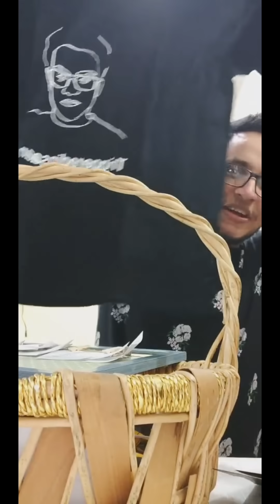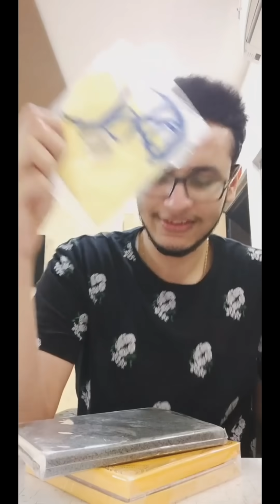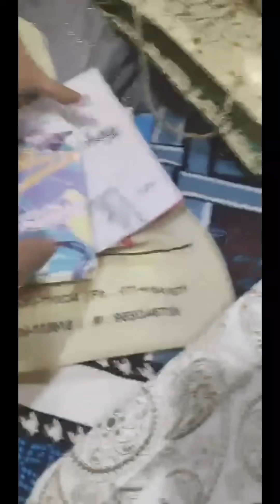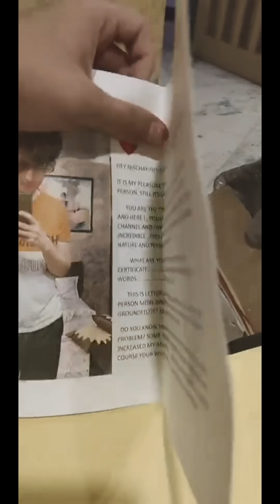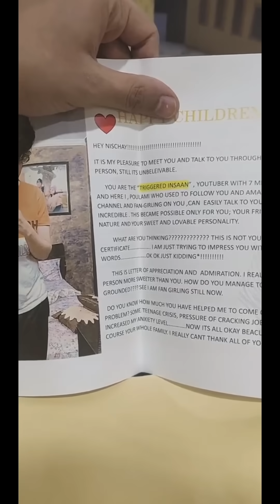UNBOXING OP BIRTHDAY GIFTS 🔥🔥🔥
In This Video , Triggered Insaan Unboxes His Birthday Gifts Sent By His Followers.

♠️This Is Not The Official Channel Of Nischay Sir.